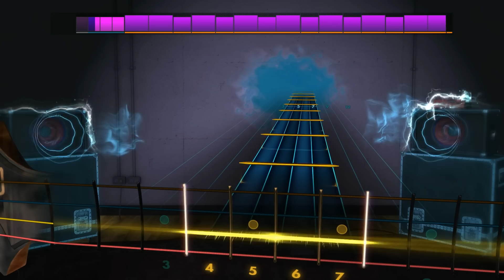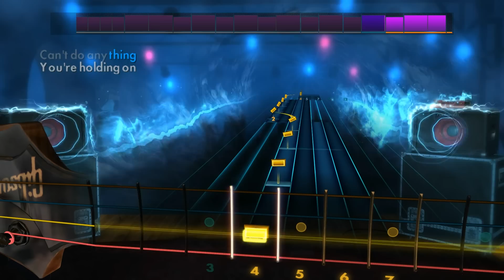La Sera - Love That's Gone (Rocksmith 2014 Bass)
Artist: La Sera
Song: Love That's Gone
Album: Sees the Light
Year: 2011
Genre: Indie Pop